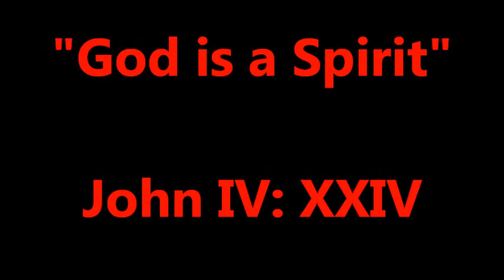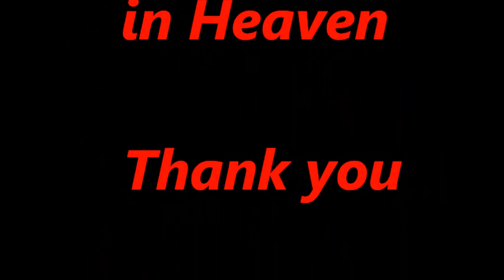God is a Spirit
"God is a Spirit" John 4:24

"Grown men may learn from very little children, for the hearts of little children are pure, and, therefore, the Great Spirit may show to them many things which older people miss."